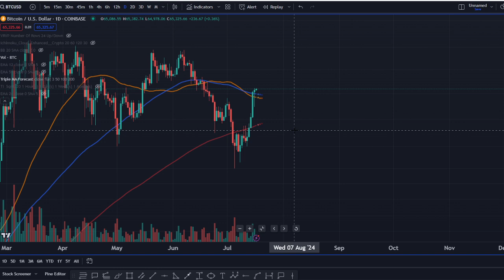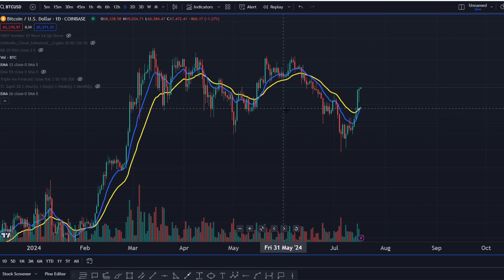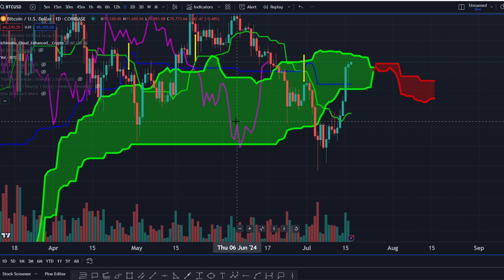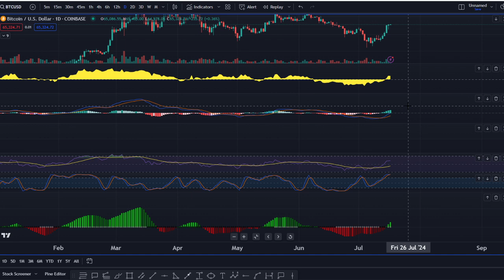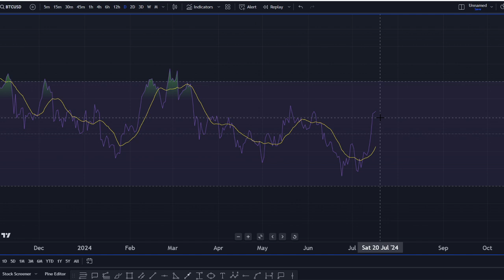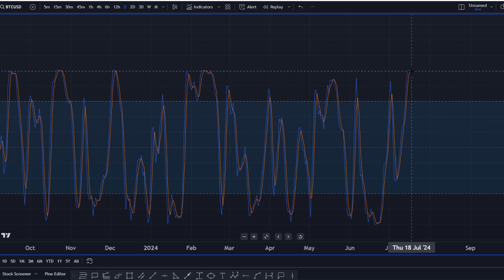$BTC ALTS Crypto Bitcoin July 16, 2024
Talking Bitcoin and all things Crypto

BingBon Trading Exchange